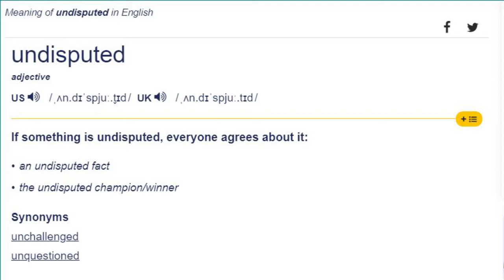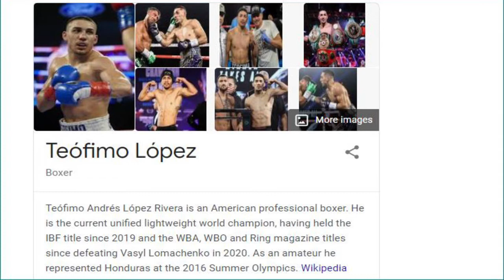IS TEOFIMO LOPEZ UNDISPUTED OR IS IT JUST A PUBLICITY STUNT, WHAT ABOUT DEVIN HANEY'S WORLD TITLE?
Unified champion Teofimo Lopez continues to make a mockery of boxing by designating himself as undisputed at 135lbs. It is quite clear that has long as Devin Haney is the WBC world champion that Lopez will only be a unified champion, Lopez has to defeat Haney to become undisputed at 135lb!

Accurate and concise boxing analysis and commentary on the global level without any compromising or fear of contradictions. TBE Boxing channel uploads videos about boxing and other combat sports such as the UFC and MMA videos. We do analysis and engaging commentary about various Boxing and UFC champions and contenders.